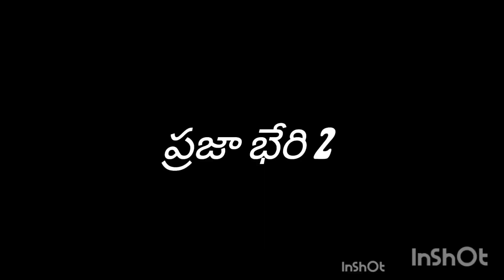ఒంటి కాలిపై నిరసన ssa సిబ్బంది అధ్భుత ఆలోచన nzb